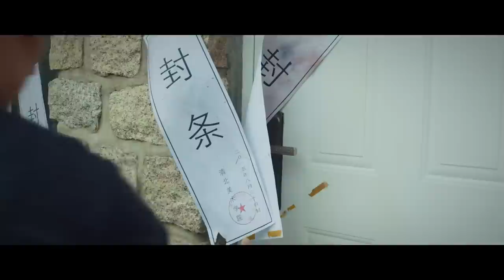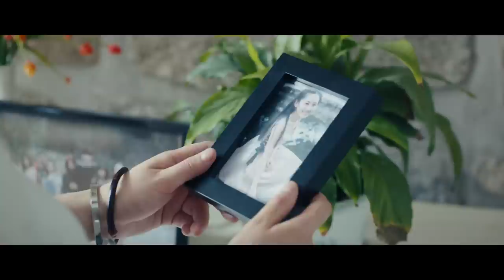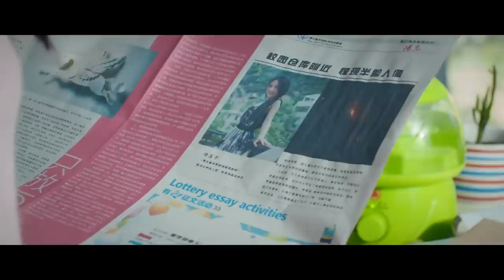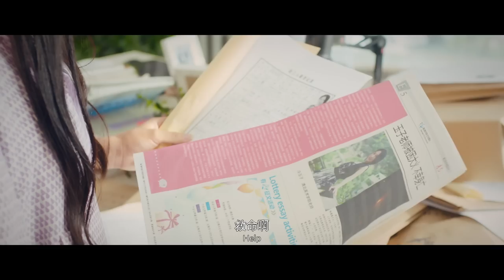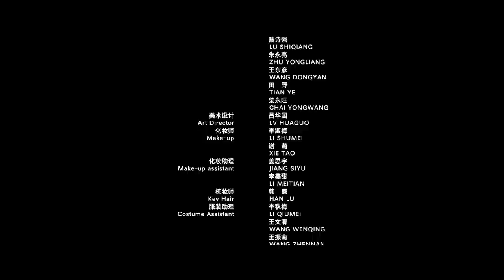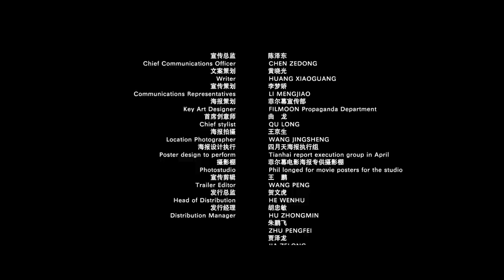《怨灵宿舍之人偶老师/Haunted Dormitory: Marionette Teacher》埋藏在校园十年之久的“人偶老师”神秘传说 | 谢容儿 薇拉贝儿 陈嘉敏 姜梦茹【捷成华视华语影院】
小茶（姜梦茹 饰）、雨烟（谢容儿 饰）、黛丝（薇拉贝儿 饰）和扣子（陈嘉敏 饰）是同在巴洛克艺术学院里学习的好友兼室友，彼此之间感情十分要好。一天，小茶突然失踪音信全无，在老师的组织和帮助之下，雨烟等室友们开始寻找小茶的下落，没想到却牵扯出了一个十年前发生在校园里的恐怖传说.

中文名：怨灵宿舍之人偶老师
外文名：HauntedDormitory : Marionette Teacher
导    演：陆诗雷
编    剧：黄晓光、陆诗雷
主 演：谢容儿 薇拉贝儿 陈嘉敏 姜梦茹 李晨溪 岳文龙 王翼鹏 姚雨鑫 姜星丘 蔡翱骏
片    长：83分钟
上映时间：2017年4月14日
类    型：校园 /  惊悚 / 恐怖 / 悬疑